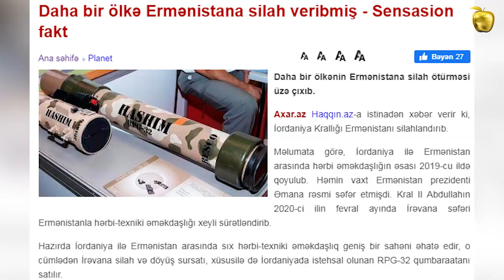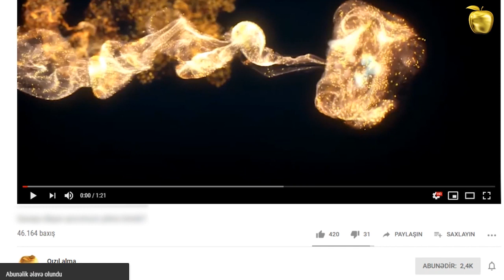Daha bir ölkə Ermənistana silah veribmiş - Sensasion fakt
Daha bir ölkənin Ermənistana silah ötürməsi üzə çıxıb.